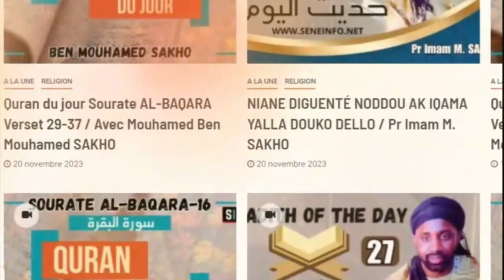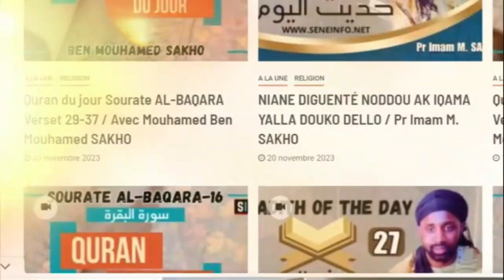Quran du jour Sourate AL-BAQARA verset 145-153 Avec Mouhamed Ben Mouhamed SAKHO